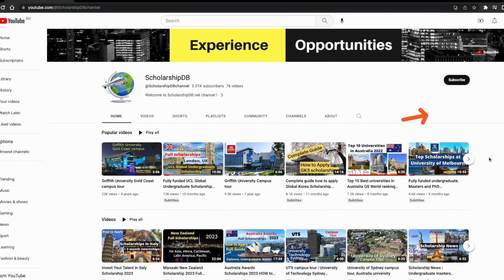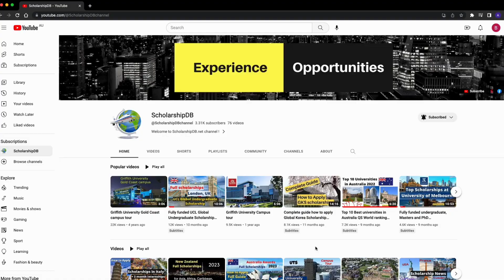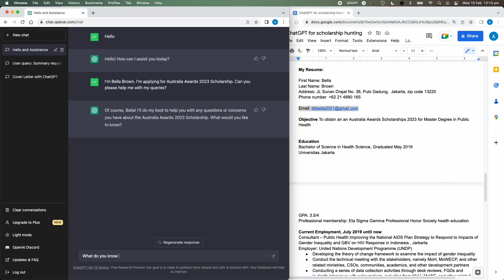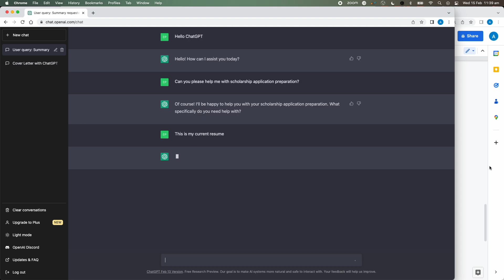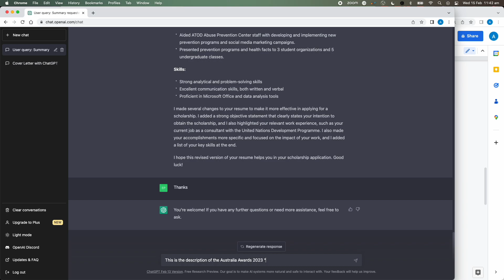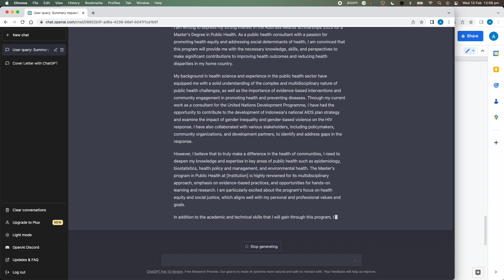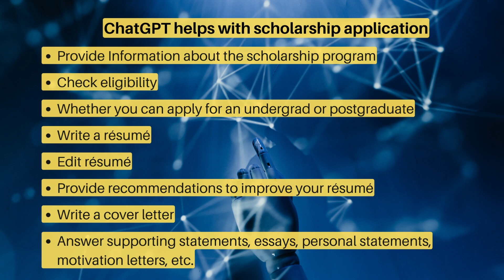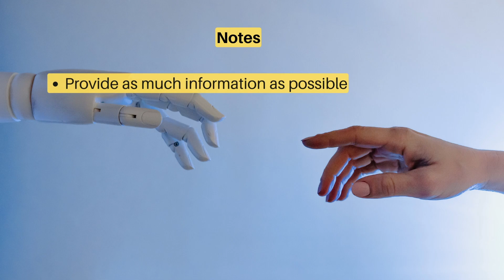Use ChatGPT for scholarship application & write essays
Use ChatGPT to write scholarships essays, personal statements, CV, resume to apply for scholarships
Guide how to use ChatGPT to prepare documents for scholarship applications and save your time.

00:00 How ChatGPT can help
01:06 Required documents
02:05 Scholarship information
02:26 Eligibility check
02:54 Help with resume
04:46 Cover letter
05:00 Scholarship essays
05:48 Motivation letter
06:16 How to use ChatGPT